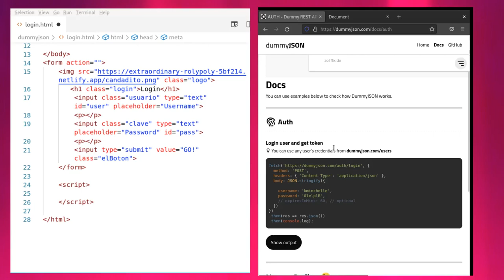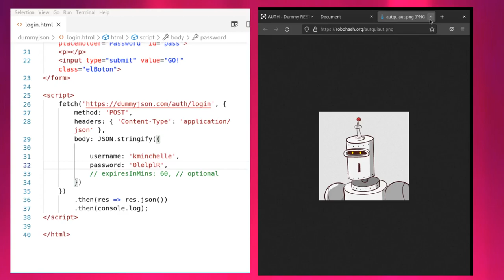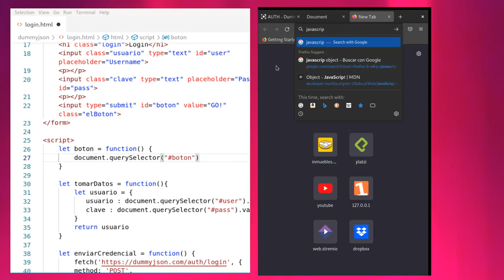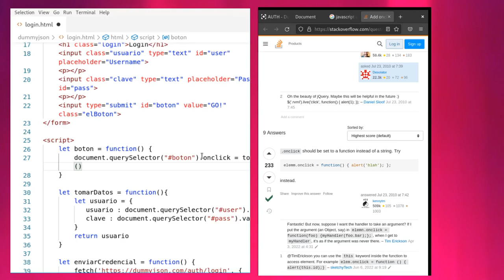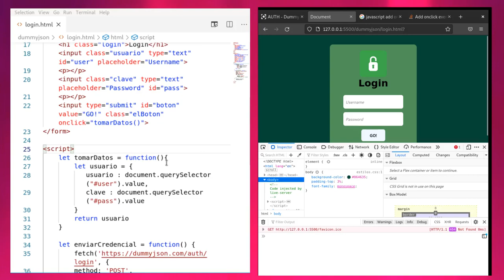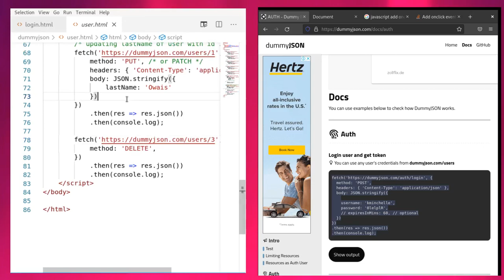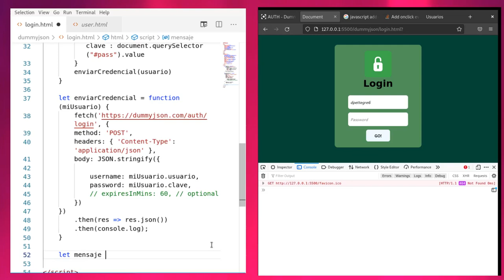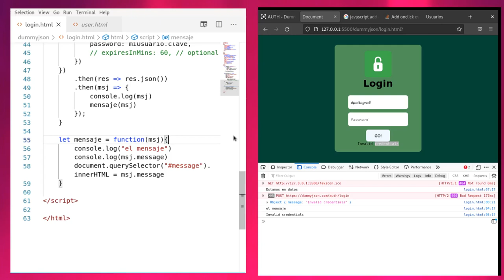Js - DummyJson - Login